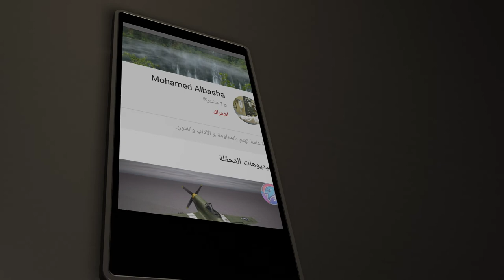كروما للمونتاج شعار نادي الكويت الرياضي 3D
المونتاج كروما شاشة خضراء لوغو